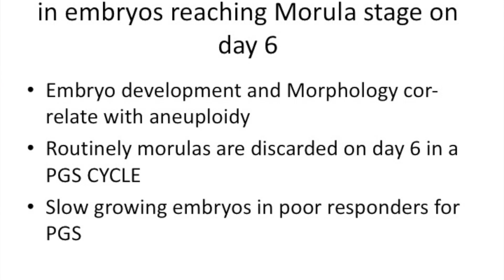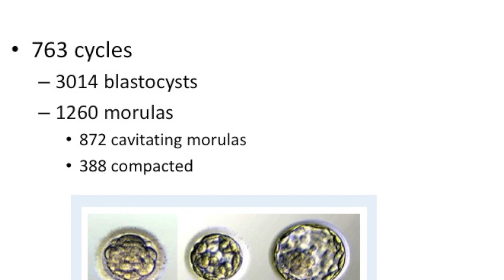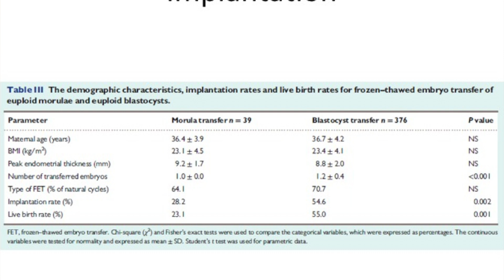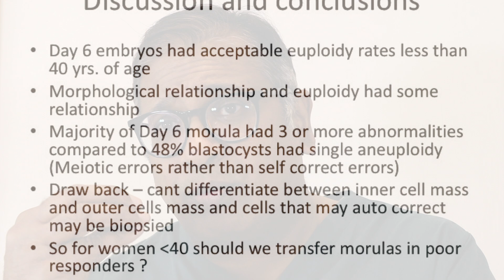Day 5 and Day 6 failure to reach blastocyst: ; Can slow growing embryos achieve a pregnancy?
Sometimes we see embryos fail to reach blastocyst .Are there Morulas contacting and non compacting genetically abnormal?

This study looks at the biopsy of morulas  and investigates if morulas failing to reach a blastocyst are genetically normal